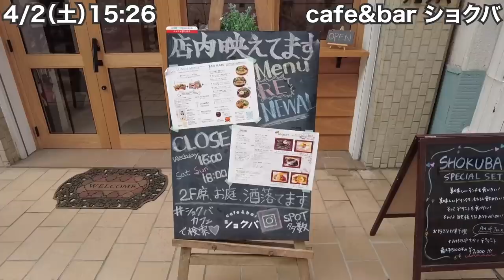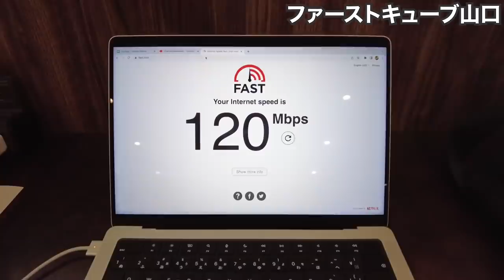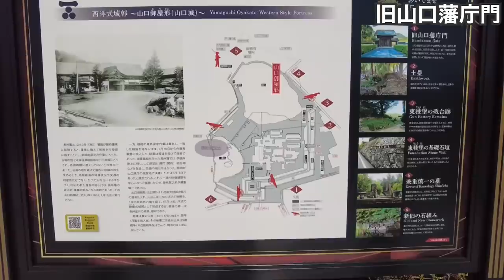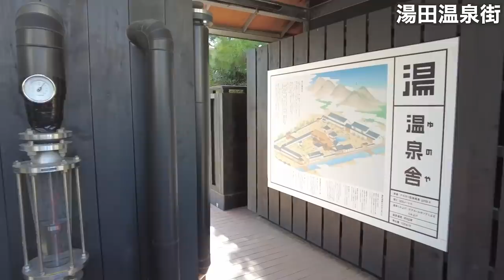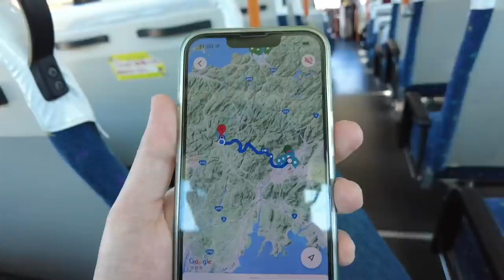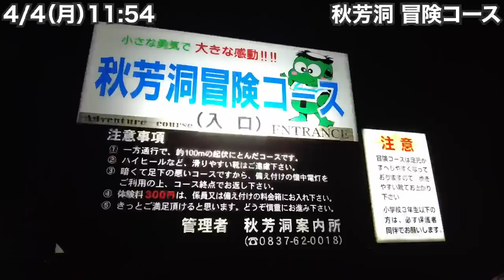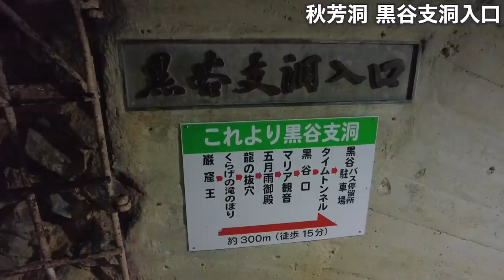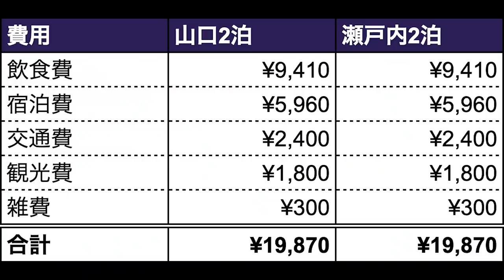山口33歳ひとり旅。桜、温泉、五重塔、秋芳洞。瀬戸内編はじめました。【瀬戸内#1】2022年4月2日〜4日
瀬戸内編第1話
撮影日：2022/4/2（土）〜4/4（月）
撮影地：山口県山口市（約19万人）
訪問先：山口駅、cafe&bar ショクバ、ファーストキューブ山口、元祖 春来軒 本町店、一の坂川、旧山口藩庁門、瑠璃光寺、キッチンあさくら、湯田温泉街、狐の足あと、海鮮なぶら、秋吉台観光交流センター、観光会館 安富屋、秋芳洞、カルスト展望台、秋吉台、Mine 秋吉台 ジオパークセンター カルスター、新山口駅

撮影カメラ：DJI POCKET 2